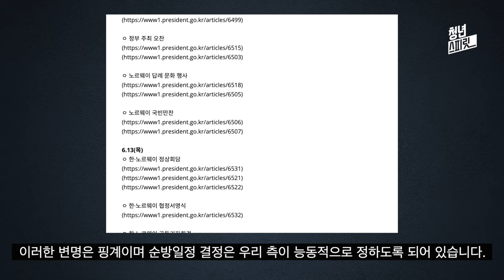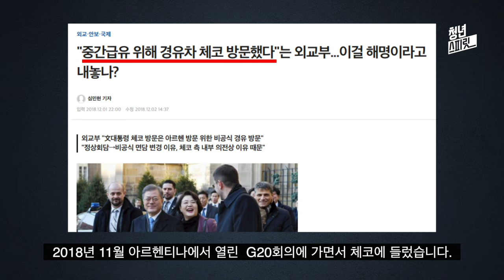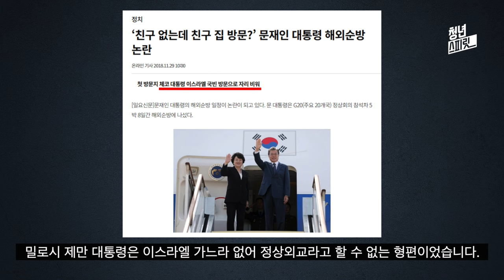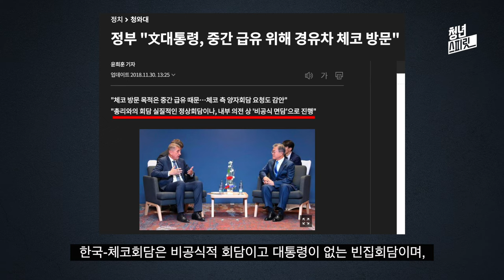김정숙 노르웨이 체코 세금여행